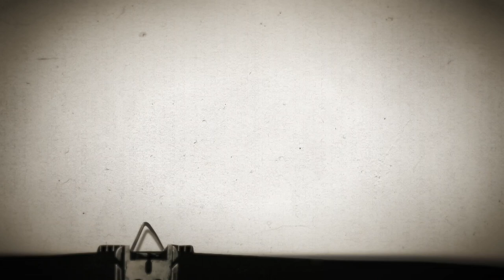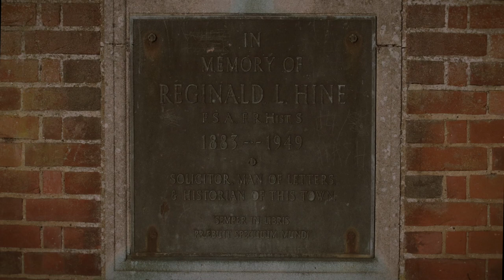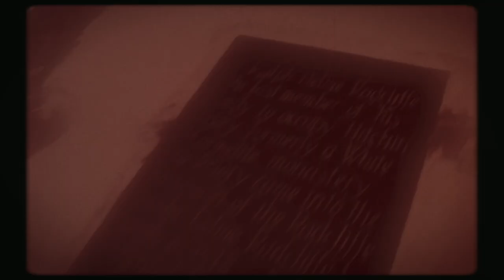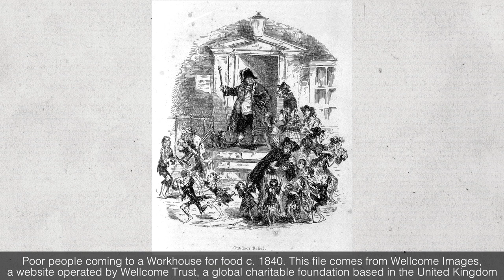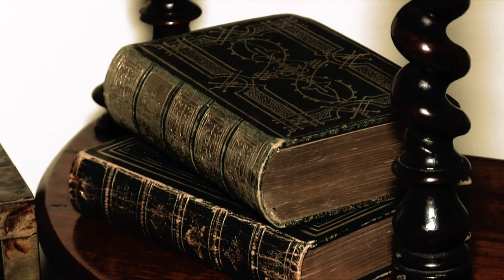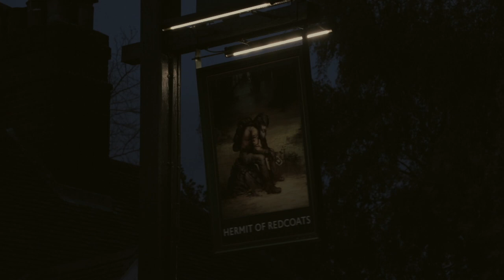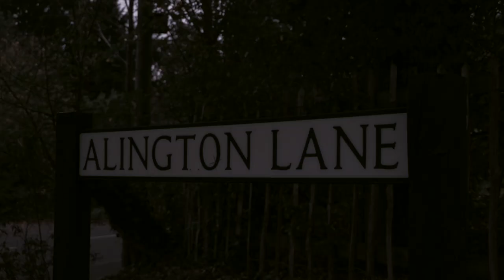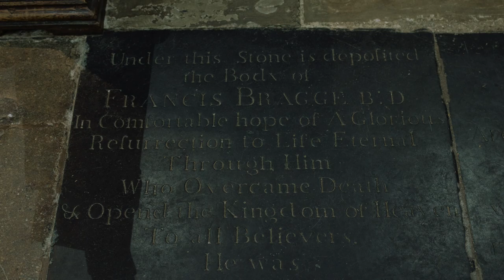A History of Hitchin: A Winter's Tale - 2017